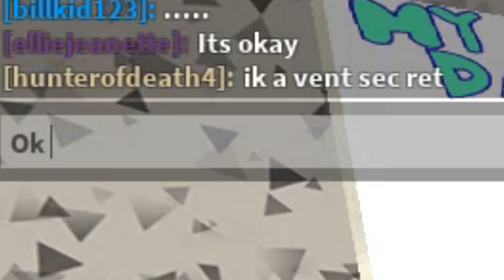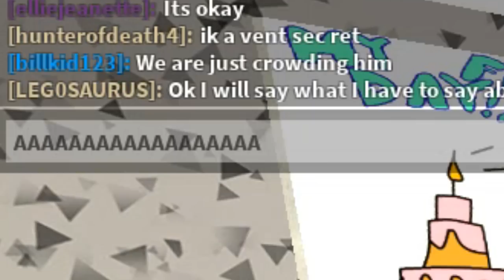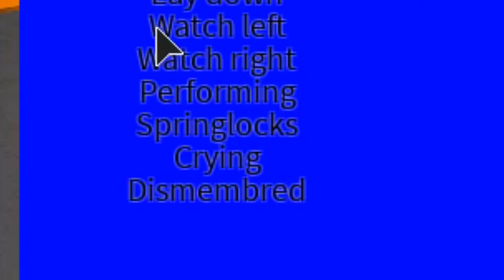If LEGOSAURUS Was An Animatronic! (with Milan)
📷 LEGOSAURUS Wallpapers by Stefan Moek:
∘∘∘∘∘∘∘∘∘∘∘∘∘∘∘∘∘-Credits-∘∘∘∘∘∘∘∘∘∘∘∘∘∘∘∘∘∘

'Happy Victory'

'Doobly Doo', 'Electrodoodle' and 'Miami Viceroy'

'REACH'

△⚪✕◻ Game on!